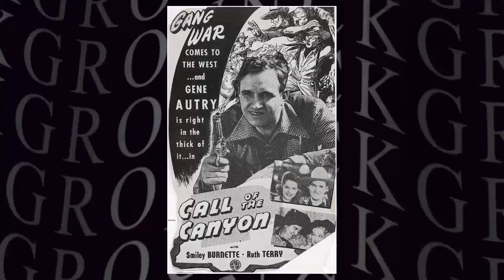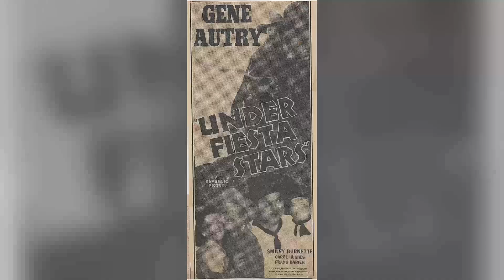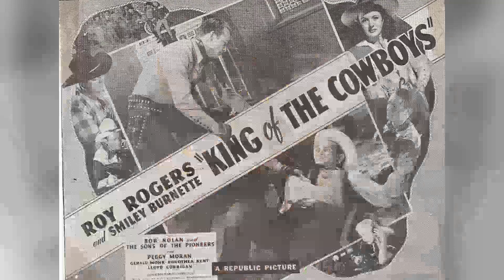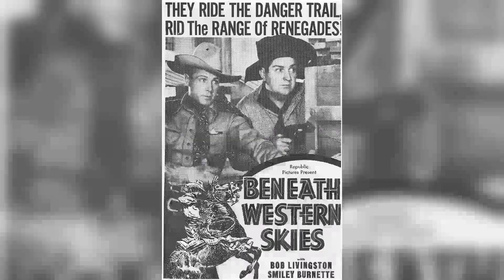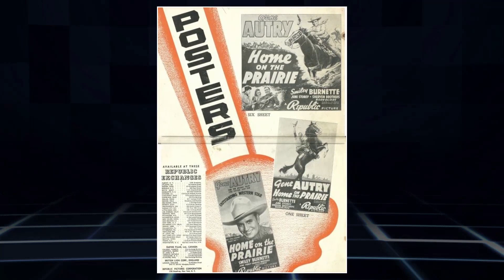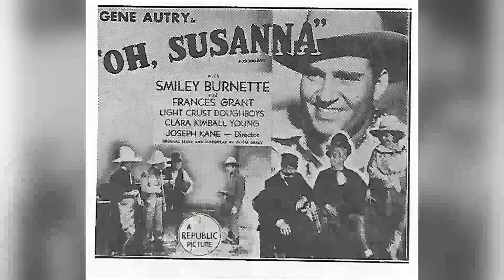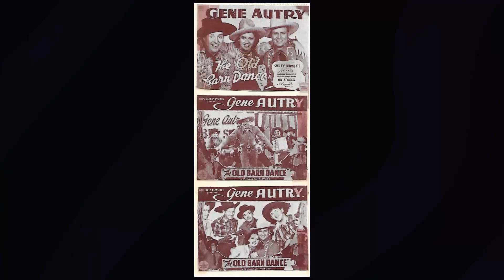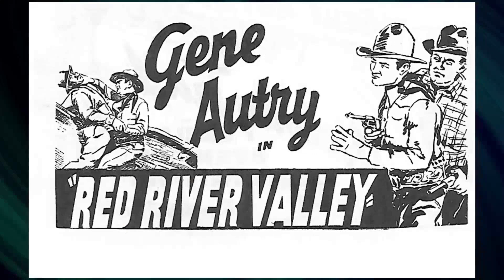Shocking Facts You Dont Want To Know About Smiley Burnette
Welcome to the silver screen wonderland of Classic Hollywood, where we celebrate the incomparable Smiley Burnette! 🌟

Through triumphs and challenges, Smiley Burnette's journey to stardom inspires us all. 🎥

🎬 Lights, camera, and let's embark on an enchanting voyage through Classic Hollywood with Smiley Burnette at the helm! ✨🎭
Filmography:
Petticoat Junction
Green Acres
Last of the Pony Riders
Saginaw Trail
Pack Train
Goldtown Ghost Riders
On Top of Old Smoky
Winning of the West
The Kid from Broken Gun
Junction City
The Rough, Tough West
Laramie Mountains
The Hawk of Wild River
Smoky Canyon
Pecos River
The Kid from Amarillo
Cyclone Fury
Bonanza Town
Snake River Desperadoes
Whirlwind
Fort Savage Raiders
Ridin' the Outlaw Trail
Prairie Roundup
Lightning Guns
Frontier Outpost
Raiders of Tomahawk Creek
Across the Badlands
Streets of Ghost Town
Texas Dynamo
Outcast of Black Mesa
Trail of the Rustlers
Renegades of the Sage
Horsemen of the Sierras
Bandits of El Dorado
South of Death Valley
The Blazing Trail
Laramie
Desert Vigilante
Challenge of the Range
Quick on the Trigger
El Dorado Pass
Trail to Laredo
Blazing Across the Pecos
Whirlwind Raiders
West of Sonora
Phantom Valley
Six-Gun Law
Last Days of Boot Hill
Buckaroo from Powder River
Riders of the Lone Star
The Stranger from Ponca City
Prairie Raiders
Law of the Canyon
West of Dodge City
The Lone Hand Texan
South of the Chisholm Trail
The Fighting Frontiersman
Terror Trail
Landrush
Heading West
The Desert Horseman
Two-Fisted Stranger
Galloping Thunder
Gunning for Vengeance
Roaring Rangers
Firebrands of Arizona
Code of the Prairie
Bordertown Trail
Call of the Rockies
The Laramie Trail
Beneath Western Skies
Pride of the Plains
Raiders of Sunset Pass
Beyond the Last Frontier
Silver Spurs
King of the Cowboys
Idaho
Heart of the Golden West
Bells of Capistrano
Call of the Canyon
Stardust on the Sage
Home in Wyomin'
Heart of the Rio Grande
Cowboy Serenade
Sierra Sue
Down Mexico Way
Under Fiesta Stars
Sunset in Wyoming
The Singing Hill
Back in the Saddle
Ridin' on a Rainbow
Ride, Tenderfoot, Ride
Carolina Moon
Gaucho Serenade
Rancho Grande
South of the Border
Rovin' Tumbleweeds
In Old Monterey
Colorado Sunset
Mountain Rhythm
Blue Montana Skies
Mexicali Rose
Home on the Prairie
Western Jamboree
Rhythm of the Saddle
Prairie Moon
Billy the Kid Returns
Man from Music Mountain
Gold Mine in the Sky
Under Western Stars
Hollywood Stadium Mystery
The Old Barn Dance
Manhattan Merry-Go-Round
Springtime in the Rockies
Boots and Saddles
Public Cowboy No. 1
Meet the Boy Friend
Yodelin' Kid from Pine Ridge
Rootin' Tootin' Rhythm
Git Along Little Dogies
Round-Up Time in Texas
Dick Tracy
Larceny on the Air
A Man Betrayed
The Old Corral
The Big Show
Ride, Ranger, Ride
Oh, Susanna!
When I Yoo Hoo
Guns and Guitars
The Border Patrolman
Undersea Kingdom
Hearts in Bondage
The Singing Cowboy
Comin' 'Round the Mountain
Doughnuts and Society
Red River Valley
The Cheyenne Tornado
Hitch Hike Lady
The Singing Vagabond
Sagebrush Troubadour
$1000 a Minute
Melody Trail
Waterfront Lady
Harmony Lane
Tumbling Tumbleweeds
Amateur Broadcast
The Adventures of Rex and Rinty
Lightning Triggers
The Kids in the Shoe
The Phantom Empire
Mystery Mountain
The Marines Are Coming
In Old Santa Fe
Petticoat Junction
Green Acres
Saginaw Trail
Pack Train
Goldtown Ghost Riders
Junction City
Laramie Mountains
Smoky Canyon
Pecos River
Cyclone Fury
Bonanza Town
Snake River Desperadoes
Whirlwind
Fort Savage Raiders
Prairie Roundup
Lightning Guns
Frontier Outpost
Across the Badlands
Texas Dynamo
The Blazing Trail
Laramie
Desert Vigilante
El Dorado Pass
Trail to Laredo
Whirlwind Raiders
West of Sonora
Phantom Valley
Six-Gun Law
Prairie Raiders
The Fighting Frontiersman
Terror Trail
Landrush
Heading West
The Desert Horseman
Two-Fisted Stranger
Galloping Thunder
Gunning for Vengeance
Roaring Rangers
Firebrands of Arizona